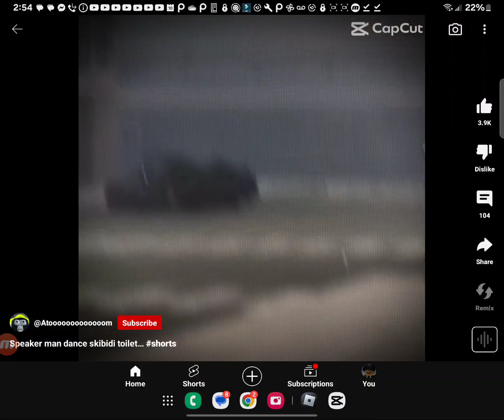February 11, 2024